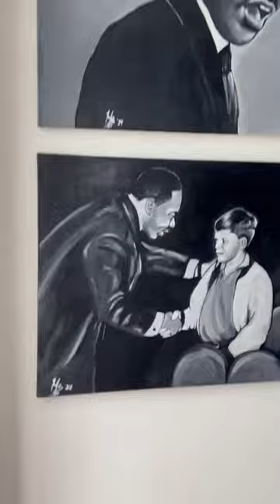Martin Luther King Jr. “Dream Home” Air bnb